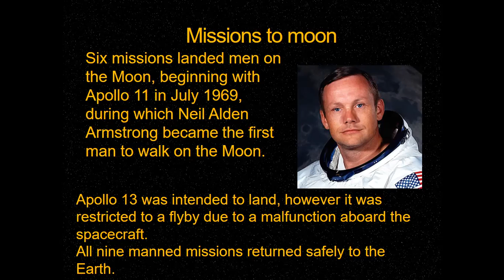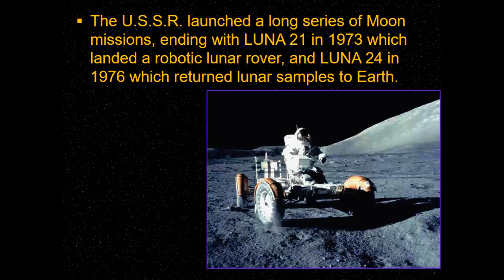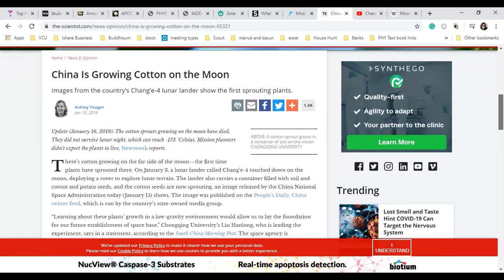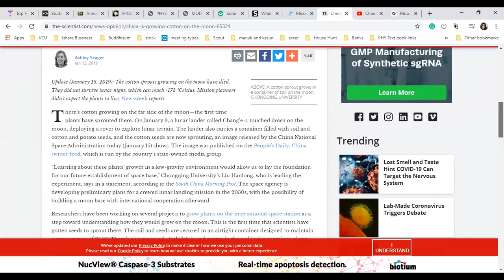Moon Part 3